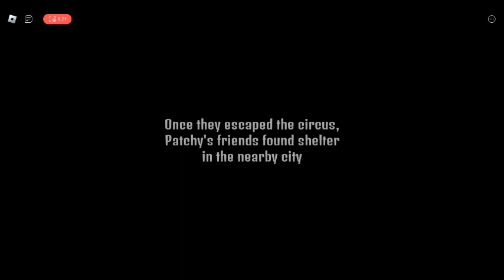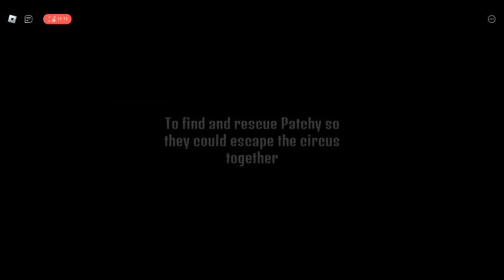Roblox Patchy: Origin Story Part 1 I Beat This At The First Try Have A Great Day, And Enjoy The Vid!